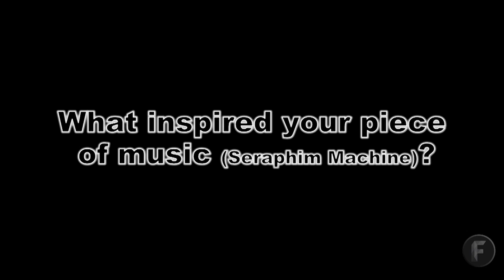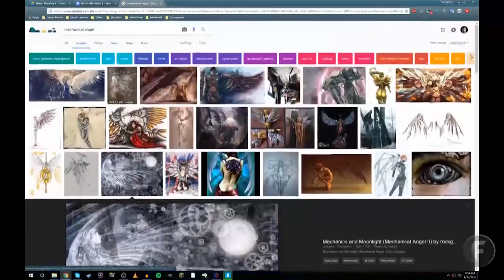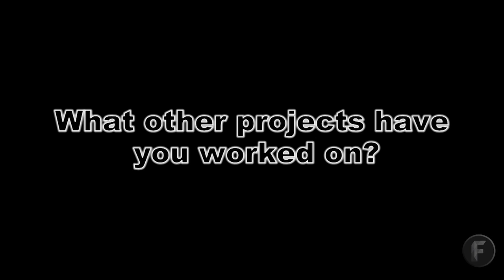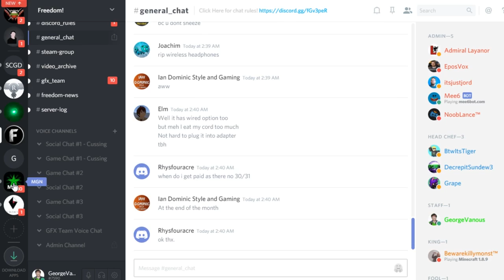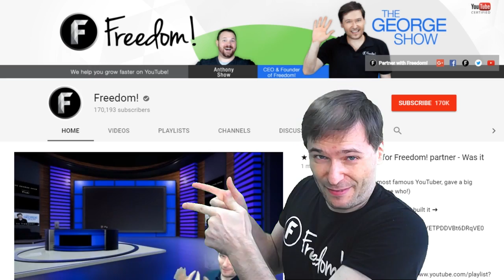♫ Seraphim Machine - Behind the music - Free for Freedom!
Download Seraphim Machine (the music in this video), free for Freedom! Family ➜

Download all Music Factory tracks, free for Freedom! Family ➜

Get your music promoted!

Music Factory is 100% free and safe to use for the Freedom! Family, even after you leave Freedom!

Video Factory is 100% free and safe to use for the Freedom! Family, even after you leave Freedom!

▼ Links

Partner with Freedom! - Let's grow together as a family

▼ Heartbeat

▼ Freedom!

▼ Music

Just choose "Freedom!" when signing in to get all this for free:

1. Position Music and FiXT music, used in Call of Duty, NBA and Far Cry, is now for free to all Freedom! partners

3. AudioMicro 150,000+ catalog of music and sound effects licensed for free to all Freedom! partners for commercial purposes